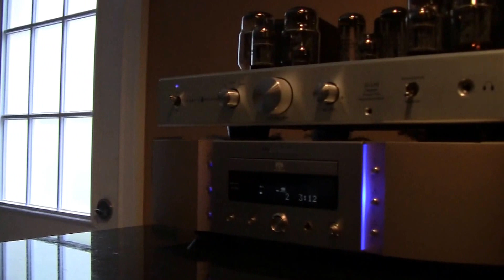Miller Dominic London-Paris Cardiff Cary Audio SLI-80 Marantz SA-15S2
Amplifier:Tube amplifier Cary Audio SLI 80
CD Player:Marantz SA-15S2
Speakers:Adam Audio Compact MK3